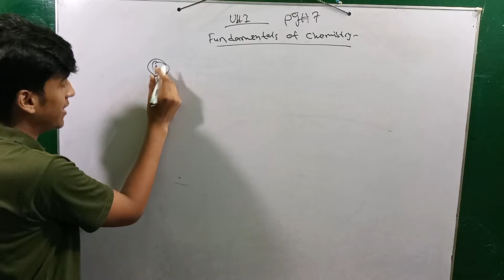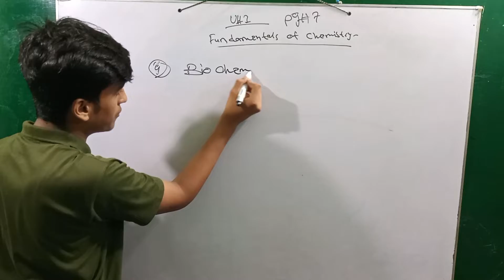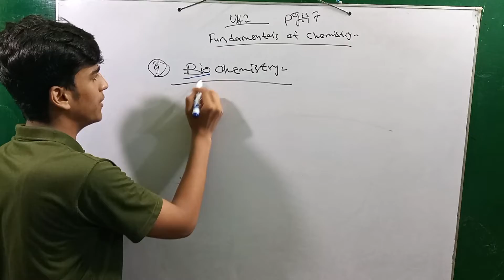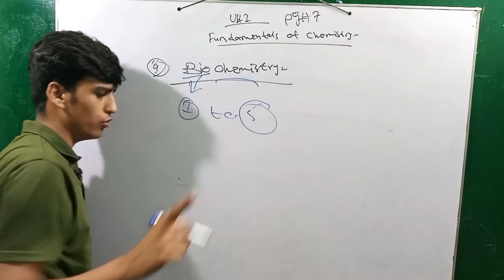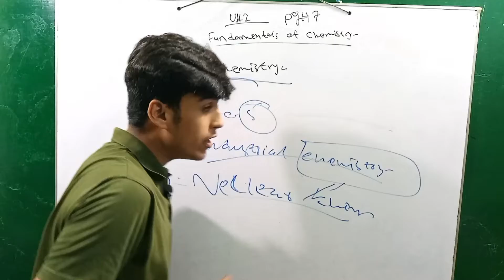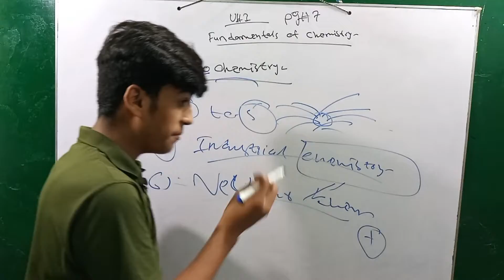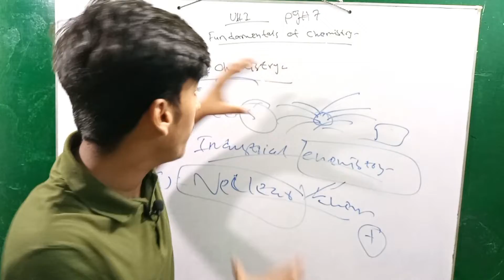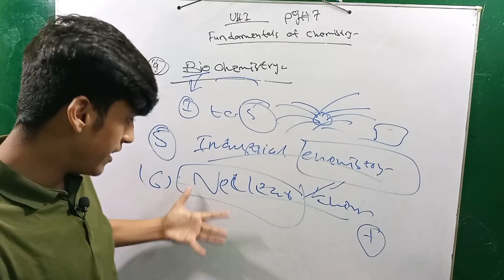Chemistry 9th sindh text book board Karachi || By ZHS | Branches of chemistry || Part 2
HI dear Learners
I am Zeeshan Haider Shahani

_Online Teacher at YouTube since 2021-

1: New Mathematics book  class 9th Sindh text book board Karachi

02: New physics book Sindh text book board Karachi Class 9th

There are some of Playlists of class 8th Oxford

Instagram link of Zeeshan Haider Shahani

Feedback us on these platforms